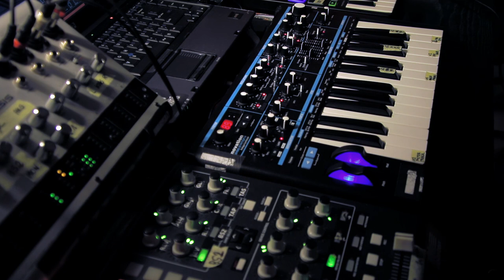Fun With Bass Station II - Creating Rusty Sound Textures.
Exploring some of the 4.14 firmware update features.